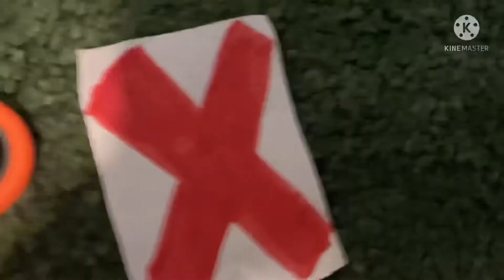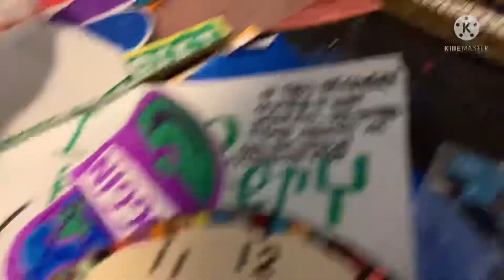The Fidget Spinner | Check and X Full Episode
X has found something weird, but he and Check don’t know what it is. Then Maraca tells them it’s a fidget spinner, so Check and X have some fun with it. Check and X is available to watch on YouTube.

Welcome to the Filmax Productions YouTube channel. Our mission is to make fun, silly, and educational programs for kids all across the United States.